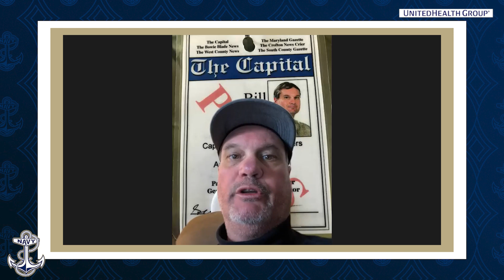Navy Football Media Availability 3/23/22 (Brian Newberry and Nicholas Straw)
Defensive Coordinator Brian Newberry and rising senior Nicholas Straw met with the media Wednesday afternoon.

Watch the entire press conference above.